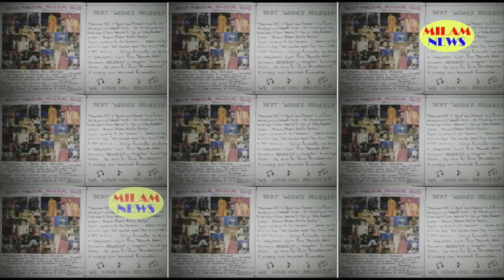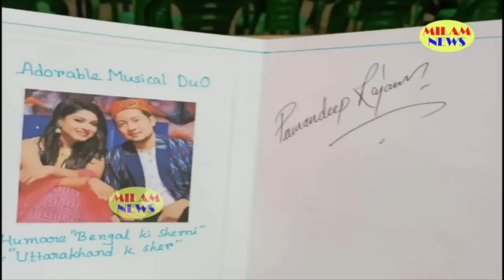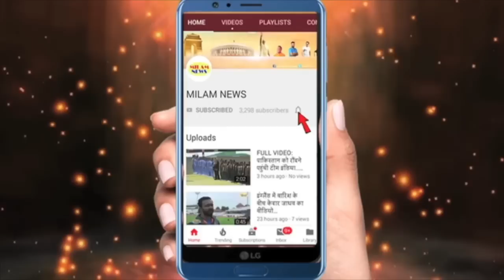शूटिंग में पवन-अरुणीता सात फेरे लेने के बाद हमेशा के लिए एक हो जायेंगें..लोगों को ये शादी सच लग रही